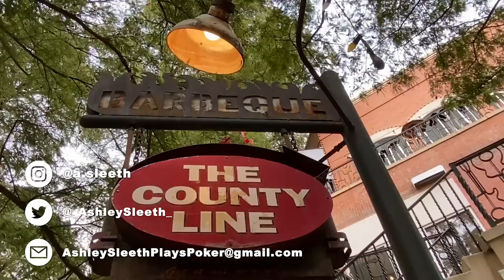Battling for BIGGER Stacks in Texas $25/$50 Game | Poker Vlog #50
Wrapping up our Texas trip in a big way! This game was swingy and so much fun!